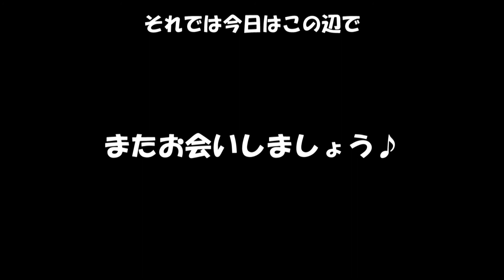イチジク苗 ブラックマデイラKK(仮)を購入してみた話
イチジクの苗、ブラックマデイラKKの苗を購入してみました。
この苗は紹介すべきか悩みましたが、後日UP予定の別の動画にも登場する為、動画をあげることにしました。　4月に撮影。

◆イチジク栽培　再生リスト